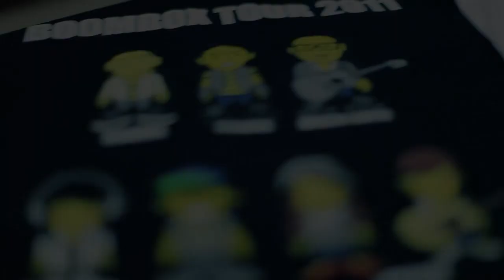Boombox Tour Melbourne 2011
MVP ENTERTAINMENT

Ryan Higa | Kevjumba | Jayesslee | D-Pryde | Andrew Garcia | Maribelle Anes